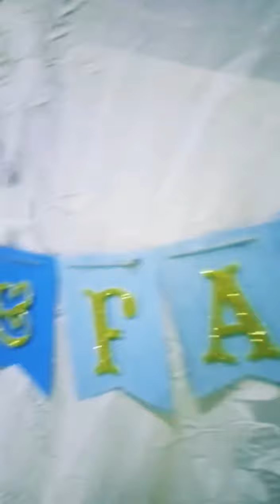HAPPY BIRTHDAY 2021 | Farzan & Faiz | M.Farzan Vlogs